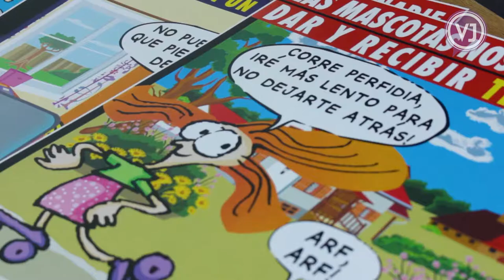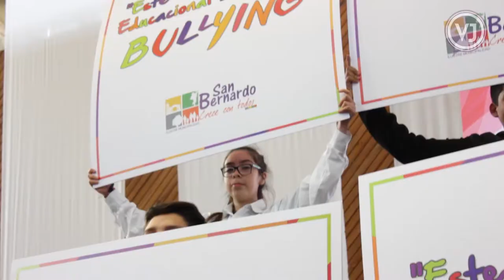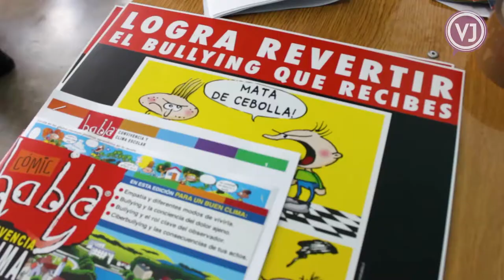¡San Bernardo dice no al bullying! - CORSABER